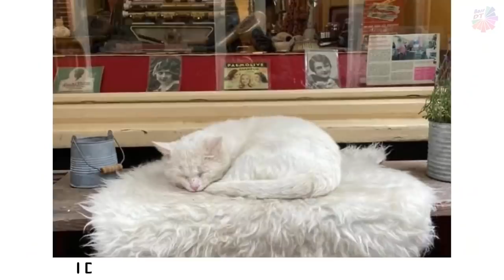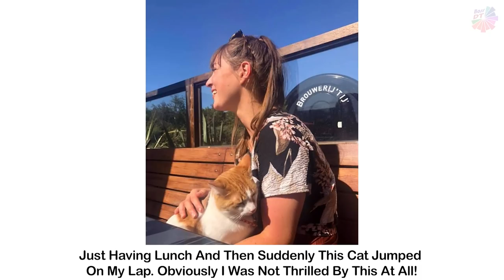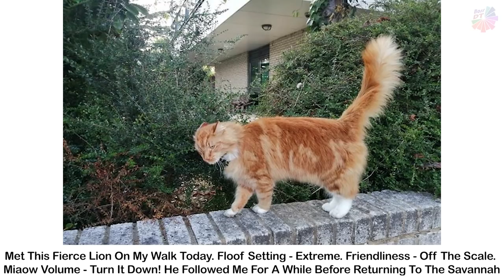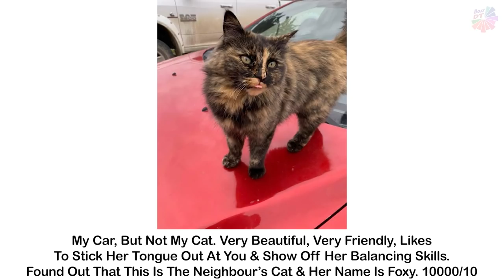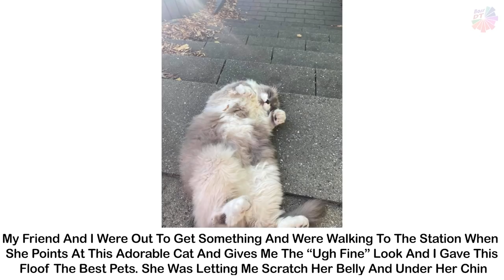People Cat Spotting Pics